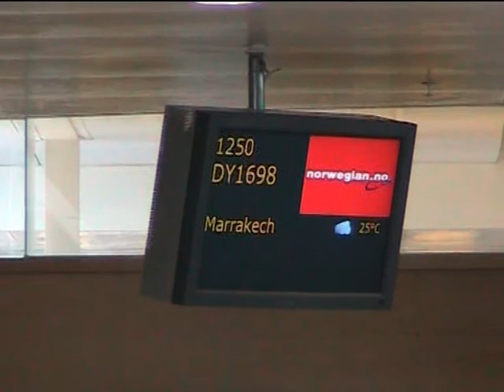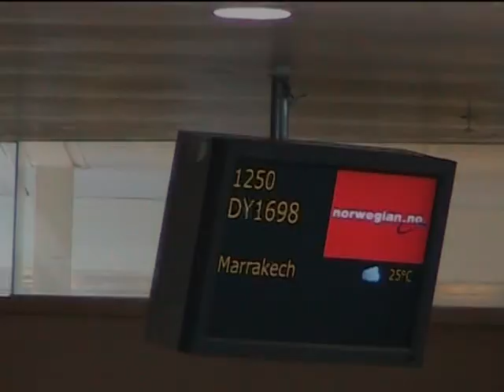Marokko - en film laga av Simon (13 år)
Opptak fra Marokko, byene Marrakech, Ouarzazate, Taroudant og Essaouira